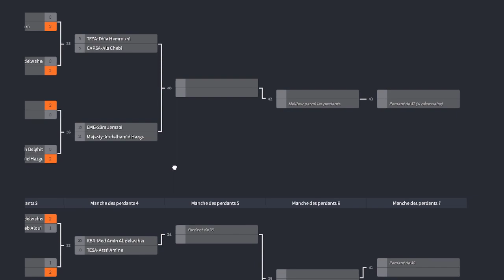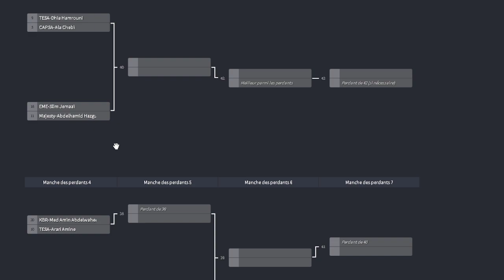Tunisian Tekken Qualifier Round3 Top8